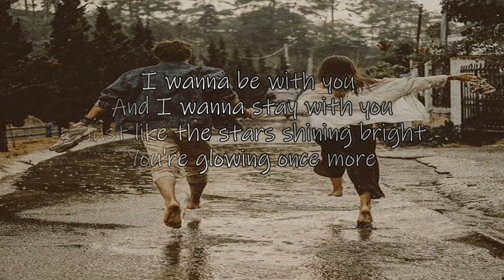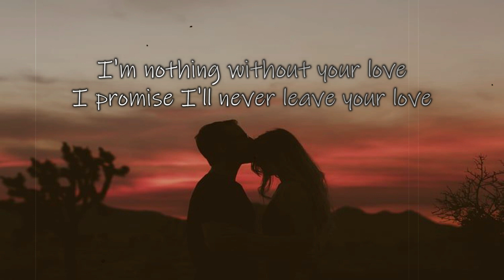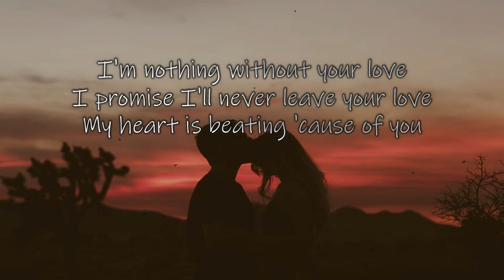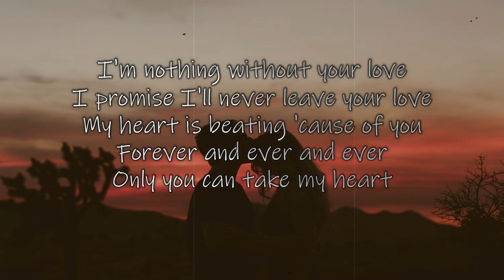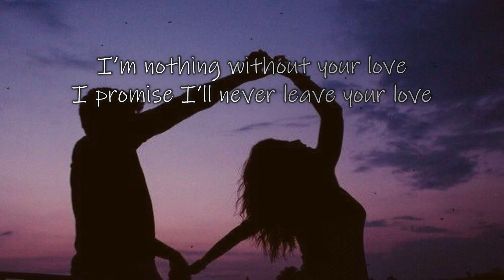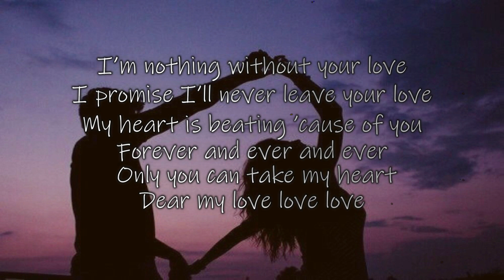With You II Our Blues II Park Jimin (BTS) x Ha Sung Woon II Aaron James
Credits:
Artist: Park Jimin (BTS) and Ha Sung Woon
Lyrics: Jihoon
Drama: Our Blues (우리들의 블루스)
Released: April 9, 2022 (USA)
Cast:  Lee Byung-hun, Shin Min-a, Cha Seung-won, Lee Jung-eun, Uhm Jung-hwa, Han Ji-min, and Kim Woo-bin

LOVE YOURSELF AND PEOPLE AROUND YOU